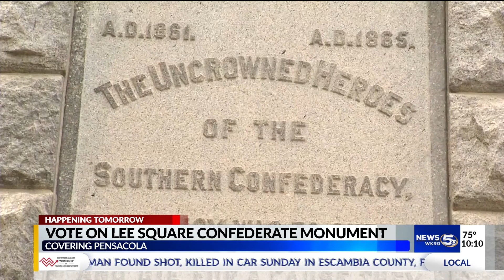Vote on Lee Square Confederate Monument